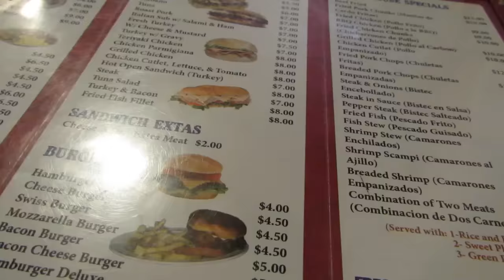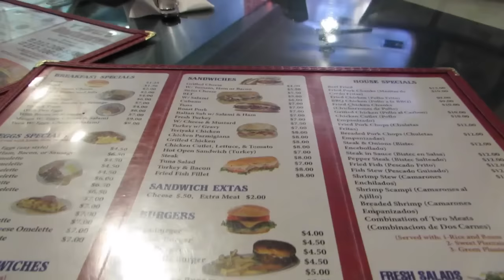soy tacaña mirando las ofertas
Intretenimiento vida comedia vlogs risas intigas solpresas    comidas saludables ,comidas ,dietas,pompis, ejercicios,risas,

Facebook antesmrtaquesensilla